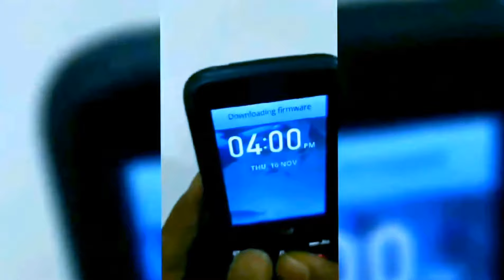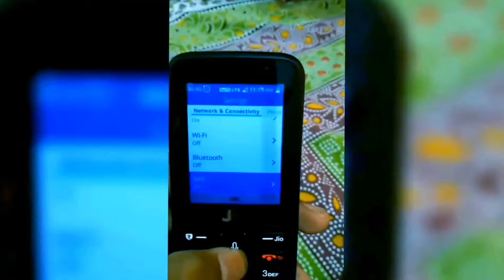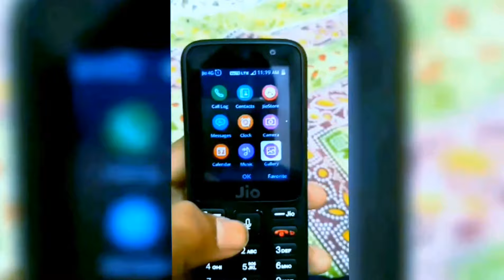Jio Phone Unboxing & First look + My Opinions.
Hello friends Mein Dipak Mishra ek aur video lekar aaya hun aap sabke liye.

Is Video mein maine ki hai jio phone ki unboxing aur diye hai apne opinions ki aapko ye phone lena chahiye ki nahi.Toh agar aapko jio phone ke baare mein jaanna hai is video ko end tak dekhe.